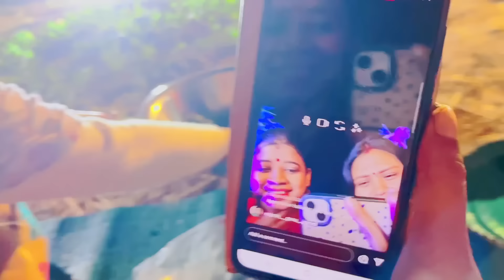Baby ৰ 1st Bihu | ভোগালী বিহুৰ শুভেচছা জনালোঁ | Dalimi vlog | Assamese video